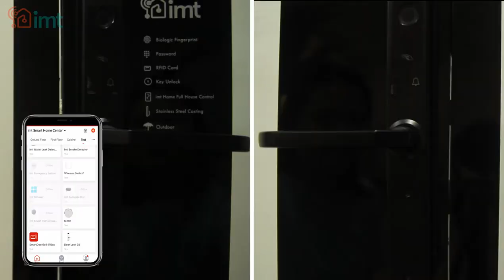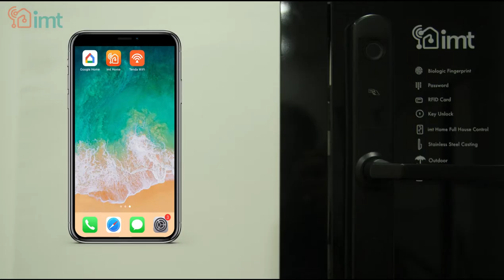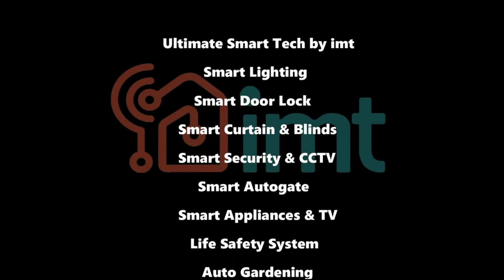imt Smart Grill Lock G1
𝐢𝐦𝐭 𝟐𝟎𝟐𝟏 𝐥𝐚𝐭𝐞𝐬𝐭 𝐝𝐨𝐨𝐫 𝐥𝐨𝐜𝐤 𝐩𝐫𝐨𝐝𝐮𝐜𝐭 - 🔥𝐢𝐦𝐭 𝐒𝐦𝐚𝐫𝐭 𝐃𝐨𝐨𝐫 𝐋𝐨𝐜𝐤 𝐆𝟏!
𝐅𝐢𝐫𝐬𝐭 𝐬𝐦𝐚𝐫𝐭 𝐝𝐨𝐨𝐫 𝐥𝐨𝐜𝐤 𝐭𝐡𝐚𝐭 𝐬𝐮𝐢𝐭𝐚𝐛𝐥𝐞 𝐟𝐨𝐫 𝐠𝐫𝐢𝐥𝐥 𝐝𝐨𝐨𝐫! 😍
✅Special design for grill door
No matter its a condo or landed house, 90% of grill doors in Malaysia are suitable to use!
✅Double side unlock interface
Unlock is needed while go out and in, to avoid strangers opening the door from inside.
✅High water-resistant function
special designed for outdoor usage, interior built with stainless steel, increase the durable of G1.
✅Rechargeable battery
Rechargeable battery, are more convenient and easy to maintenance.
✅Emergency charging
only a USB cable and a power bank, to charge and unlock the door lock.
⭕Fingerprints
⭕Passwords
⭕imt Home App
⭕Card
⭕Key
🔒G1 multiple unlocking ways can ensure the safeness and brings convenience to customers at the same time. A door lock that combined delicate and functions in one, don't miss this out!
📞Welcome to make an appointment to our flagship store and let our consultants show you more functions!
PJ Smart Experience Center: 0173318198